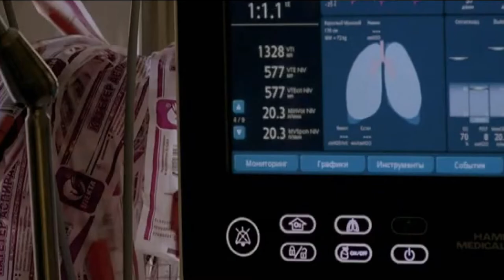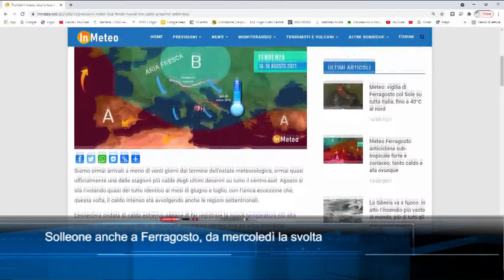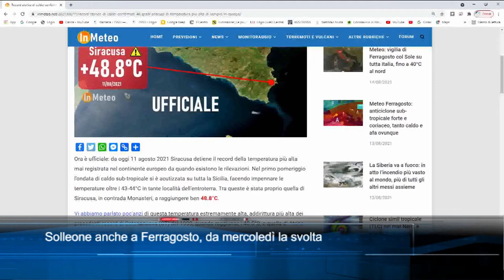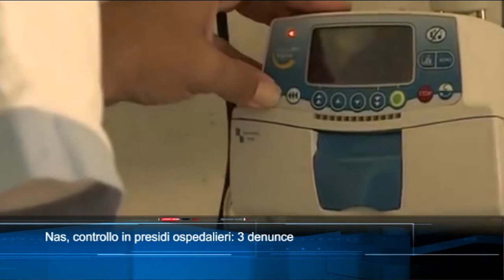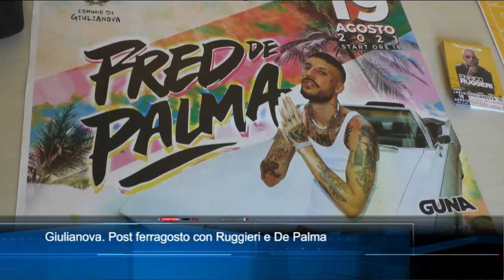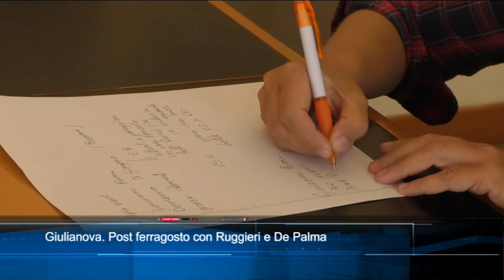TgSei Edizione delle 19 Sabato 14 agosto 2021